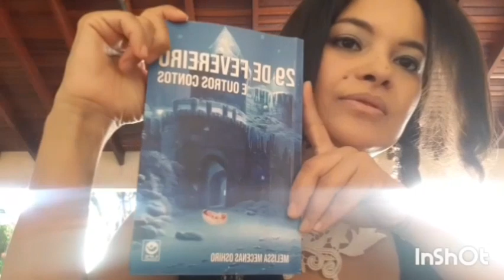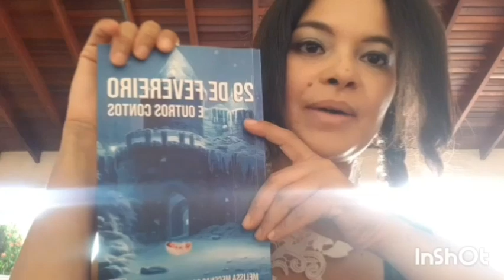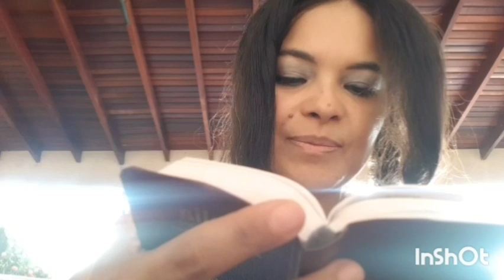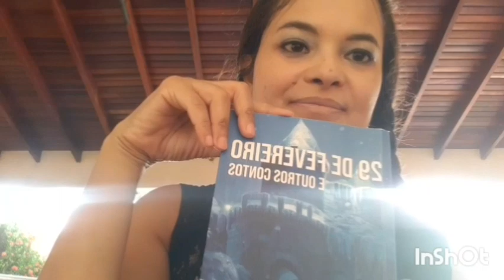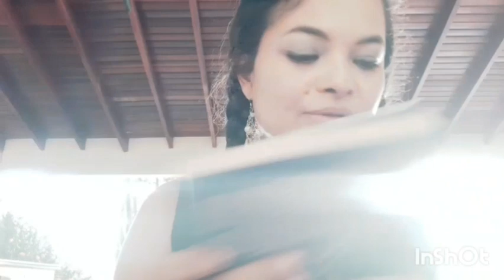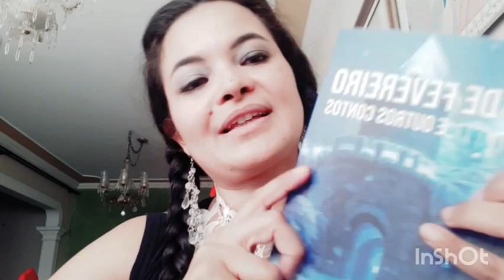Guerra literária! Perdas, perseguições e bênçãos!